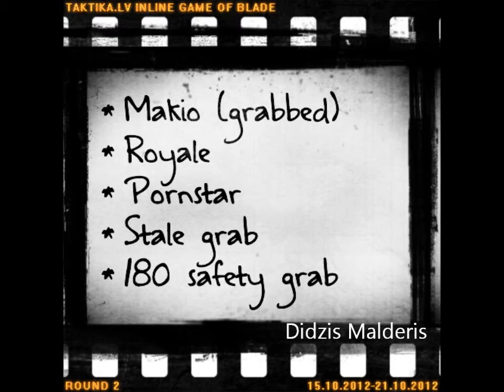Taktika.lv inline game of blade | Round 2 (Didzis Malderis)